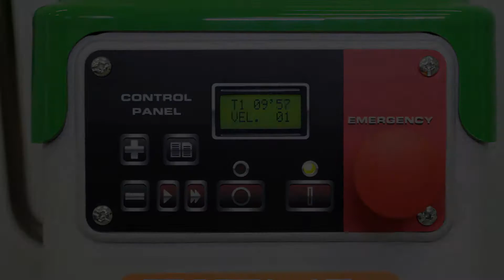Chef 20/30 - Fonctionnement et mise en service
Mélangeur planétaire Chef 20/30 avec variateur de vitesse électronique